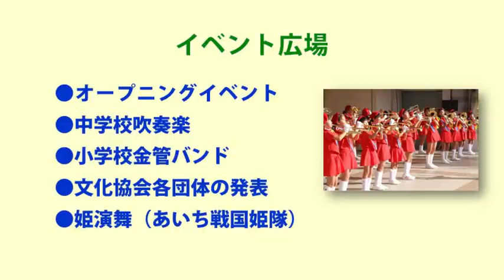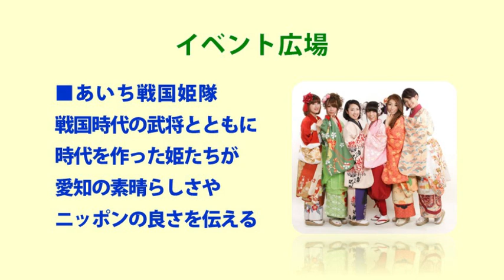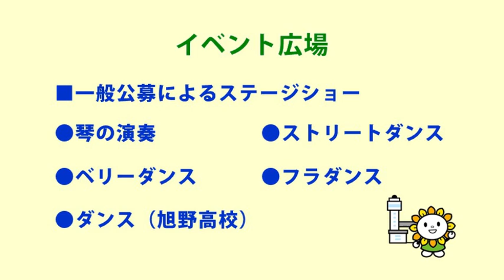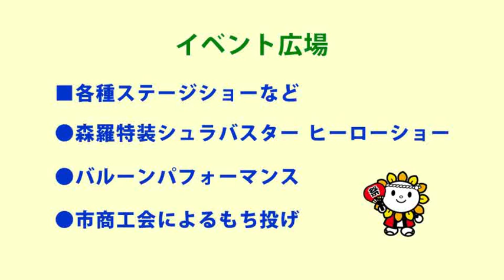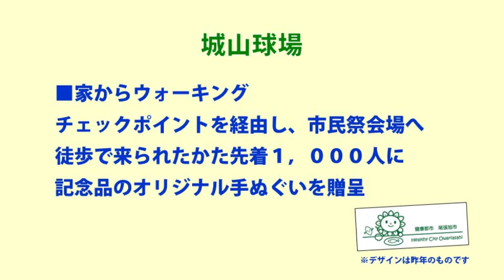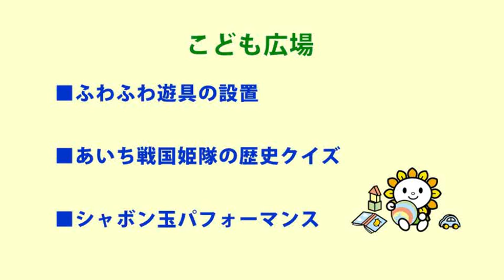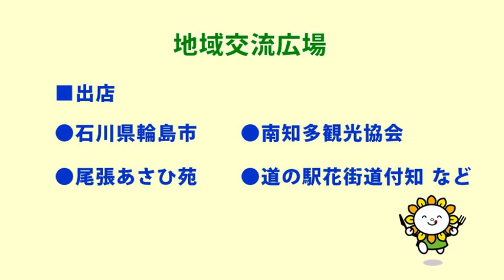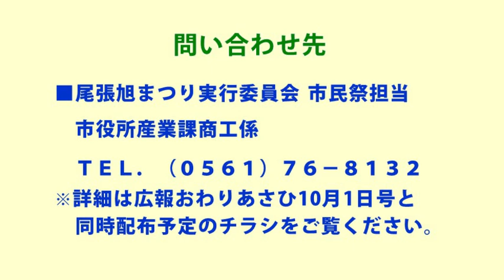あさチャン2014年9月15日号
今回の内容は「尾張旭市民祭」です。